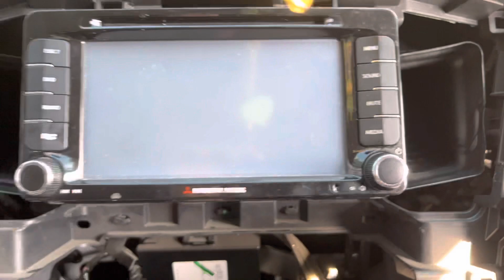จอ MITSUBISHI TRITON | ถอดแผงคอลโซล ชุดแผงควบคุมแอร์แบบ AUTO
ติดต่อส่งซ่อม กดเพิ่มเพื่อน